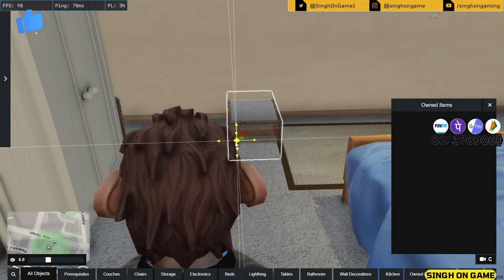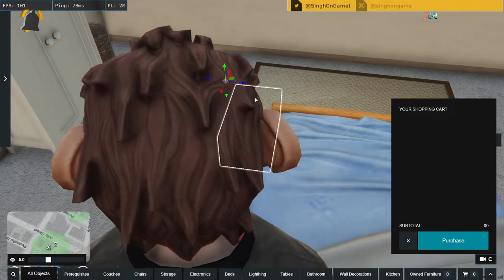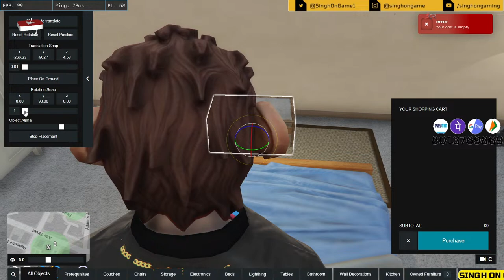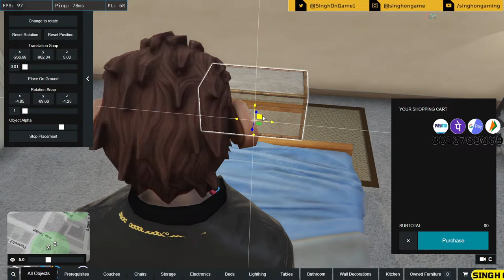🔴GTA-V | Left PD Management | Next What?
Hello there! 👋. Thanks for visiting SinghOnGame channel.

I am a full-time software engineer and a passionate gamer. We play games like GTA-V Roleplay, Forza Horizon 5, BGMI, PUBG PC, Valorant, Rocket League, GTA SA, and many more.
System Specifications:
💻Laptop: Asus TUF A15 Ryzen 9
🖥️2nd Display: Acer EK240YC 23.8Inch Full HD Monitor
⌨️Keyboard: HP GK320 Mechanical Gaming Keyboard
⌨️Secondary Keyboard: Logitech Wireless MK270
🖱️Mouse: HP G360 Gaming Mouse
🖱️Secondary Mouse: Logitech Wireless
🎧Headphone: HyperX Cloud Stinger Core
🎧Secondary Headphone: Boat Rockerz 550 Bluetooth Headphone
🎙️Microphone: Maono AU-PM461S USB Condensor Microphone
🎙️Secondary Microphone: Boya BYM1 Omnidirectional Microphone
💺Chair: Green Soul Beat Ergonomic Gaming Chair
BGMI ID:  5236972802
Mobile Device: iPhone 13
Clan Name: HMX Level 9
Send Request to join clan

GTA 5 RP
Server Showcase
Custom Cars
Police Roleplay
Civillian Roleplay
Emergency Services
GTAV Mods
Installation Guide
Server Development
Fivem Server Setup
Server Administration
Custom Maps
Mod Showcase
Funny Moments
Best Mods
Police Chase
Roleplaying Community
Fivem Development
Fivem Server Hosting
Fivem Server Tutorial
RP Characters
Custom Scripts
Drift Server
Car Customization
ESX Framework
Legal/Illegal Roleplay
RP Server Rules
Realistic RP
Fivem Development Tips
Community Roleplay
Fivem Troubleshooting
Fivem Server Hosting Tutorial
Police Officer Roleplay
EMS Roleplay
Gang Roleplay
Economy System
Custom UI
Server Optimization
Fivem Resources
Voice Chat Integration
Roleplay Mods
Streamer/YouTuber Roleplay